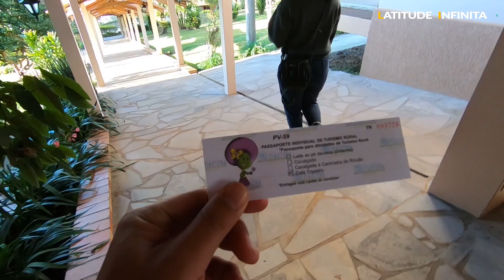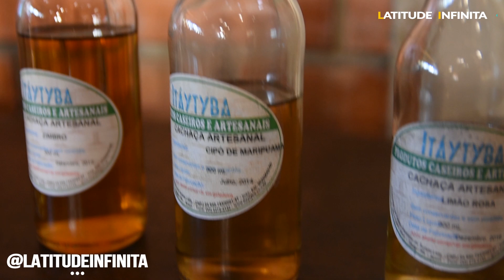Ecoturismo na Fazenda: Uma ótima opção nos Campos Gerais + Café Tropeiro | Latitude Infinita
Fomos ao Hotel Fazenda Itaytyba, local que é uma ótima opção nos Campos Gerais, para quem quer um momento de descanso atrelado ao Lazer e aproveitar o ecoturismo e o agroturismo da região.

No Hotel Fazenda Itaytyba, você terá algumas opções de passeios. No vídeo mostramos:

1º Cavalgada com Café Tropeiro (achamos incrível e que vale muito).

2º O passeio ao Canyon Guartelá, o maior do Brasil e o 6º maior Canyon do Mundo.

3º Alambique e prova de cachaças caseiras. Algumas de madeira, outras de frutas. Uma profusão de sabores e cultura.

Quer saber valores? Acesse o link abaixo.

💖 SE VOCÊ FOR NOVO POR AQUI
Seja muito bem vindo! ♥️ Comente no vídeo para que possamos te recepcionar da melhor forma possível. Aqui trazemos conteúdo sobre viagem e queremos te inspirar a conhecer novos lugares e novos sabores. Esperamos ter feito seu dia mais colorido.

Software de Edição ▷ Adobe Premiere Pro CC e After Effects ✨